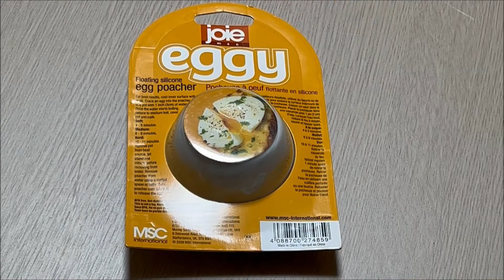Eggy Floating Silicone Egg Poacher Best Price Perth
Lowest Perth Price $2.99 @
Aldi East Victoria Park
Address: 1009/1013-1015 Albany Hwy, East Victoria Park WA 6101

Purchase Date 18 September 2022